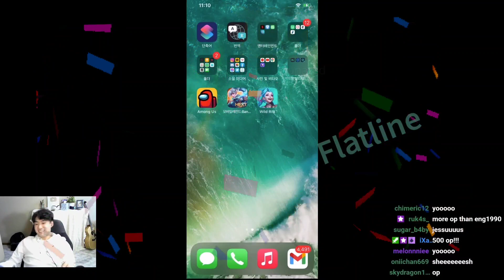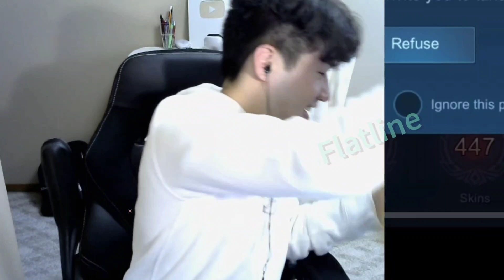Hoon played guitar after a long time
Hoon got donated a lot and decided to play guitar.

From Hoon's April 8th, 2021 stream. You can check his stream for full song play.